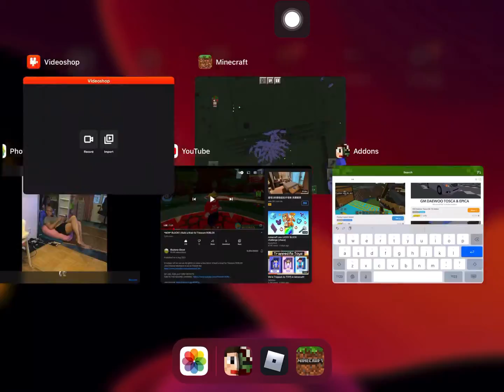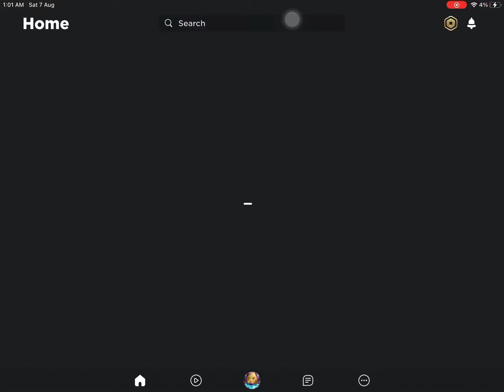lol in build a boat (English)